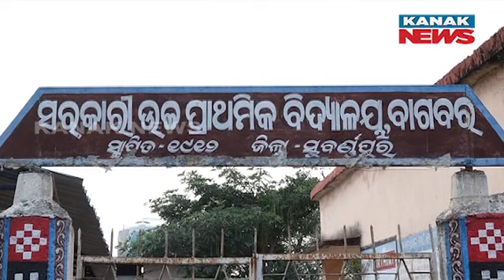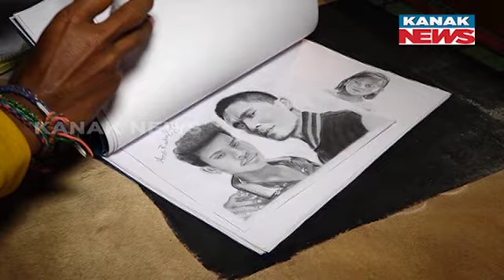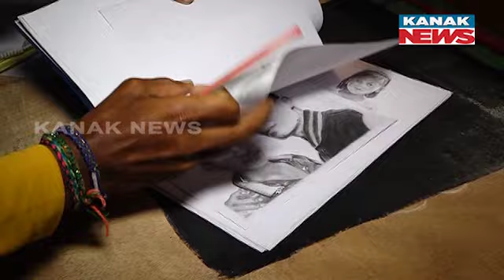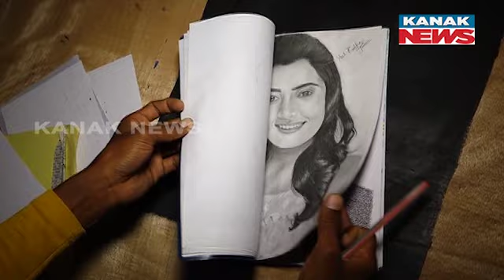Special Report: Talented Young Boy From Subarnapur With Unique Artistic Skills, Seeks Assistance